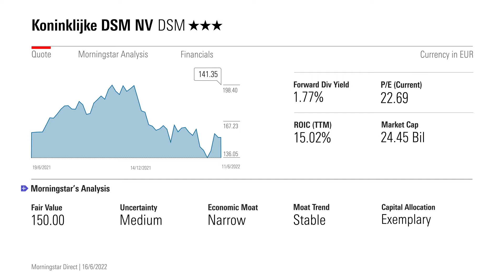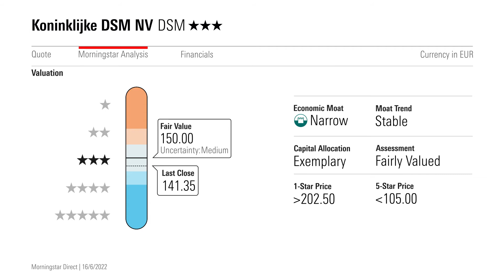Good Money Stock of The Week: Koninklijke DSM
Dutch nutrition company Koninklijke DSM ranks highest for corporate governance among firms rated by Morningstar Sustainalytics